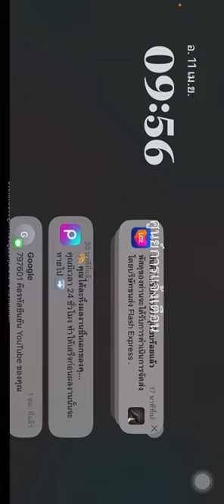FREE FIRE ไอ้สามัคคี #2